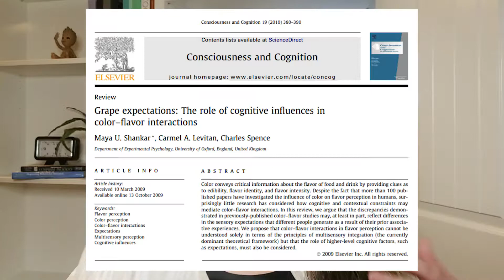Food Tastes Like it Looks: How Vision Impacts Taste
How do Taste and Vision influence each other?

Further reading:
Elliot, A. J., & Maier, M. A. (2014). Color psychology: Effects of perceiving color on psychological functioning in humans. Annual review of psychology, 65, 95-120.
Spence, C. (2019). On the relationship (s) between color and taste/flavor. Experimental psychology, 66.

Spence, C., Wan, X., Woods, A., Velasco, C., Deng, J., Youssef, J., & Deroy, O. (2015). On tasty colours and colourful tastes? Assessing, explaining, and utilizing crossmodal correspondences between colours and basic tastes. Flavour, 4(1), 1-17.

Shankar, M. U., Levitan, C. A., & Spence, C. (2010). Grape expectations: The role of cognitive influences in color–flavor interactions. Consciousness and cognition, 19(1), 380-390.

Shankar, M., Simons, C., Shiv, B., McClure, S., Levitan, C., & Spence, C. (2010). An expectations-based approach to explaining the cross-modal influence of color on orthonasal olfactory identification: the influence of the degree of discrepancy. Attention, Perception, & Psychophysics, 72(7), 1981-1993.